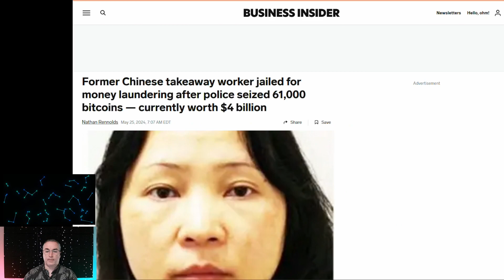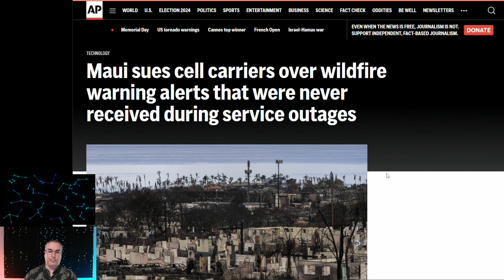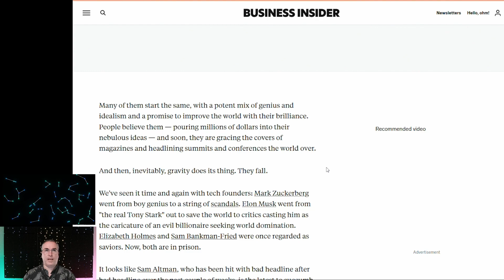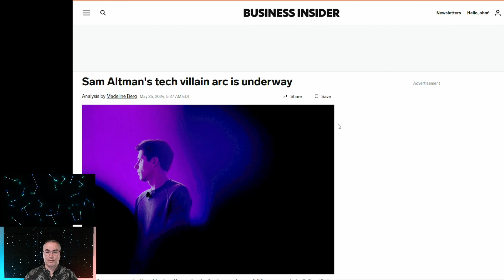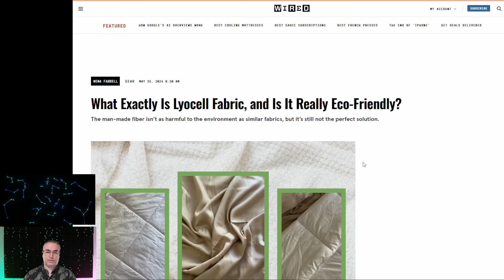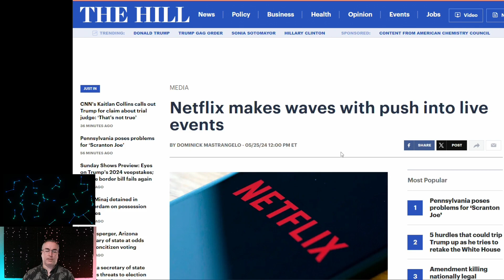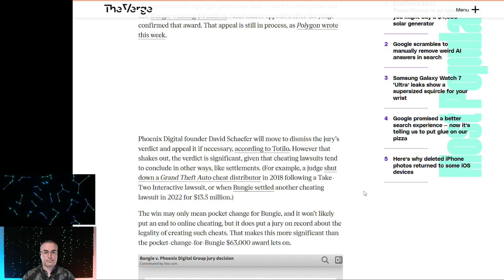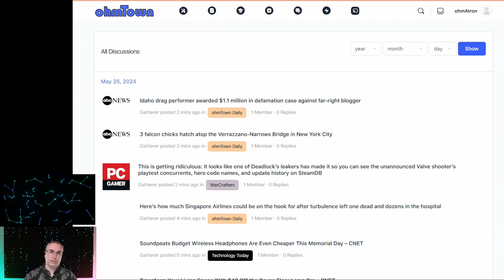ohmTown Daily News Show 3x146 (5/25/2024)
Show Notes